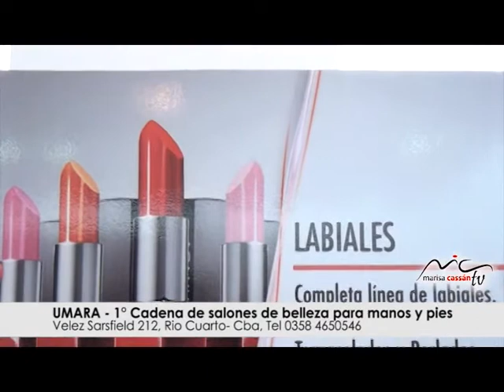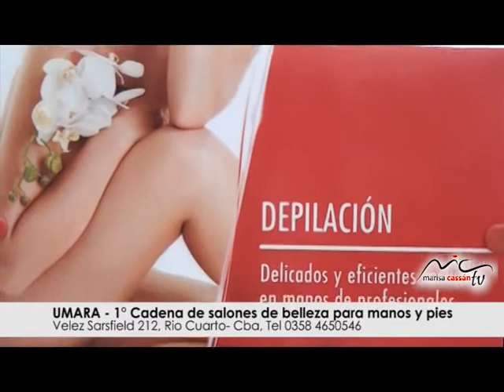UMARA RIO CUARTO & Marisa Cassan tv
1º CADENA DE SALONES DE BELLEZA PARA MANOS Y PIES
dosmetologia+depilacion+pestañas